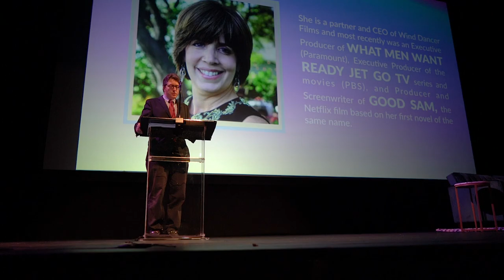Innovate Beverly Hills 2019 Recap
Video by Vincent Madero / The Very Creative Firm

The Beverly Hills Chamber of Commerce hosted Innovate Beverly Hills  Presented by O'Gara Coach, Co. Thursday, April 25 at the Wallis Annenberg Center for the Performing Arts.

With over 450 attendees, a dynamic speaker lineup riveting conversation and insightful discussions, this year did not disappoint. The theme of Innovate Beverly Hills 2019 was prominent women in business – trailblazers, disruptors, thought-leaders, tastemakers. These driven businesswomen shared their personal and professional experiences as being dominant and innovative female leaders in their companies. Participants included:
- Laura Schwab, President, Aston Martin The Americas
- Payal Kadakia, Executive Chairman and Founder, ClassPass, Artistic Director, The Sa Dance Company
- Jennifer Ferro, President, KCRW
- Sarah J. Kilpatrick MD, PhD, Professor and The Helping Hand of Los Angeles Endowed Chair, Chair Department of Obstetrics and Gynecology, Associate Dean for Faculty Development and Diversity
- Event host: Dete Meserve, accomplished Creator and Producer of independent movies, award-winning television shows and best-selling, award-winning novelist.
- Entertainment provided by The Sa Dance Company and Hey Mister DJ
- Remarks by City of Beverly Hills Mayor John Mirisch and Councilmember and Past-Mayor Lili Bosse
- Decadent food and beverage by Ocean Prime Beverly Hills, Gratitude Beverly Hills, Choux Choux, Coral Tree Café, Le Mervetty, AsomBroso Tequila, Morandell Imports, Buzzbox Premium Cocktails, and Icelandic Glacial Water